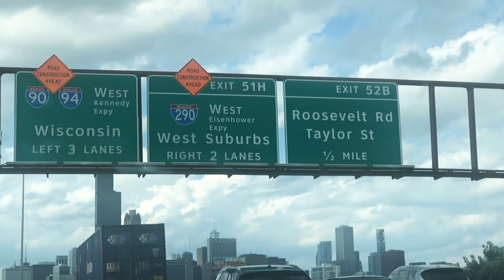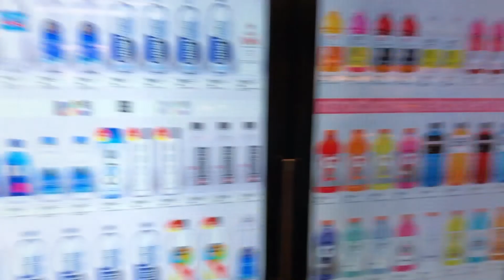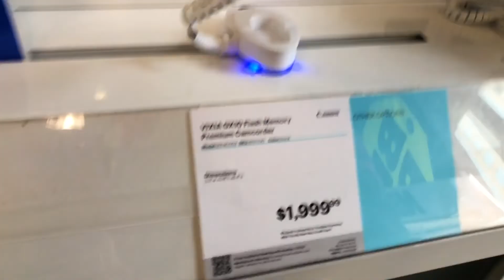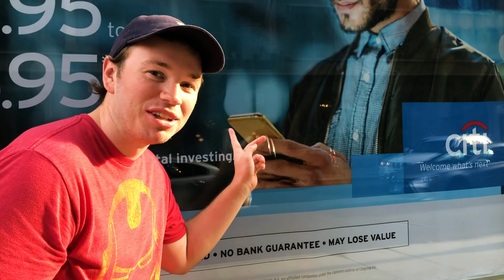Impress a Girl with This Camera!!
This is a vlog. I hope you enjoy it

Weight Loss As of this video: 6.7 Pounds

Scott with Techno Eclipse

If you want to purchase anything that I used to film this video the links are down below, plz use them, I don't have anything funny to say.

My Gear: